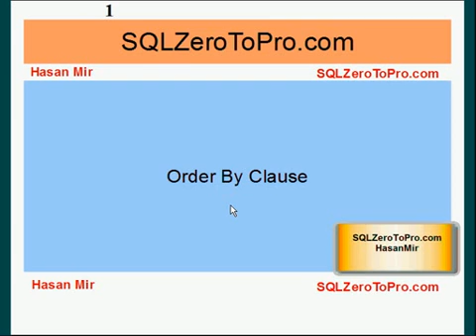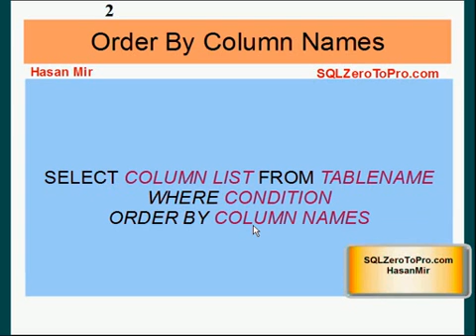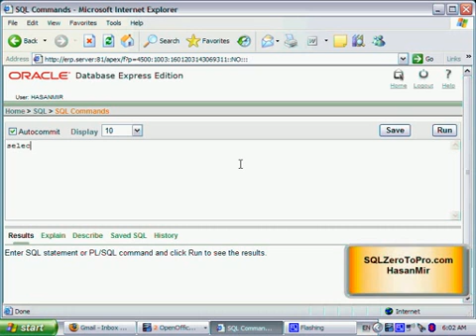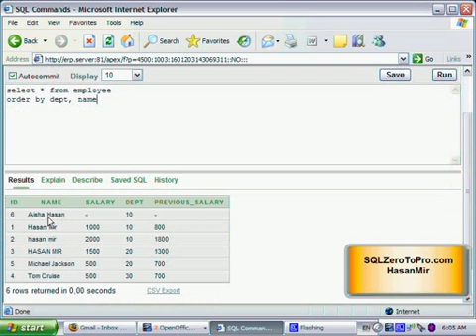Sorting in SQL Using Order By Clause - Part 1 - SQL LESSON 27